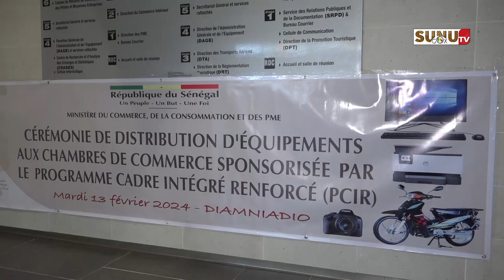Plateforme "BoutiK 221 : Le ministre accompagne les points focaux des chambres de commerce!